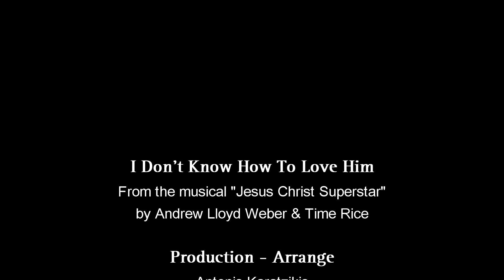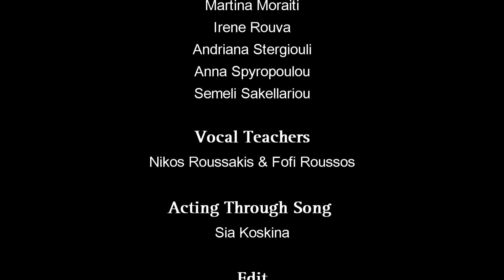PMTP-EASTER PROJECT - I Don't Know How To Love Him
SCHOOL OF PROFESSIONAL MUSICAL THEATRE PERFORMANCE
BY SIA KOSKINA
Στους δύσκολους καιρούς που διανύουμε όλα ειναι αβέβαια και αμφιλεγόμενα, μένουμε σπίτι για να είμαστε υγιείς, περνάμε όσο το δυνατόν πιο δημιουργικά τον χρόνο μας και τραγουδάμε τα πιο όμορφα μιούζικαλ!!!
Στο παρακάτω link θα απολαύσετε την Μπαλάντα της Μαγδαληνής προς τον Ιησού Χριστό, από τους σπουδαστές του Επαγγελματικού τμήματος της PMTP by Sia Koskina!

Ευχαριστούμε τον Αντώνη Καρατζίκη για την επιμέλεια του project, τους μουσικούς της Athens Recording Orchestra, τους καθηγητές της σχολής Νίκο Ρουσσάκη, Φώφη Ρούσσου & Σία Κοσκινά, καθώς και το Νίκο Βλασάκη για το τελικό μοντάζ!

ΚΑΛΟ ΠΑΣΧΑ ΚΑΙ ΚΑΛΗ ΑΝΑΣΤΑΣΗ ΑΠΟ ΟΛΟΥΣ ΕΜΑΣ!!!

School of PMTP by Sia Koskina
We Create Artists